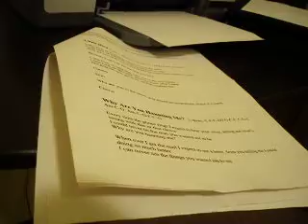Little Bird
Original Song